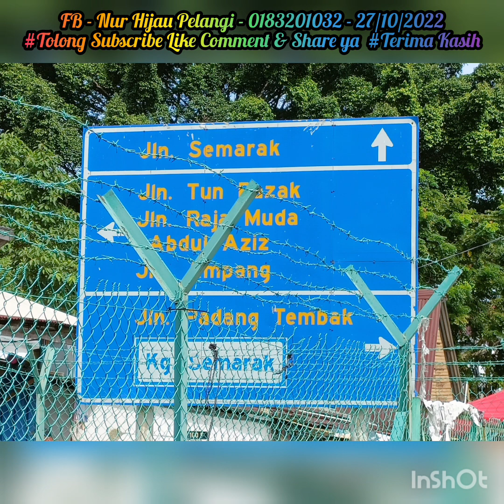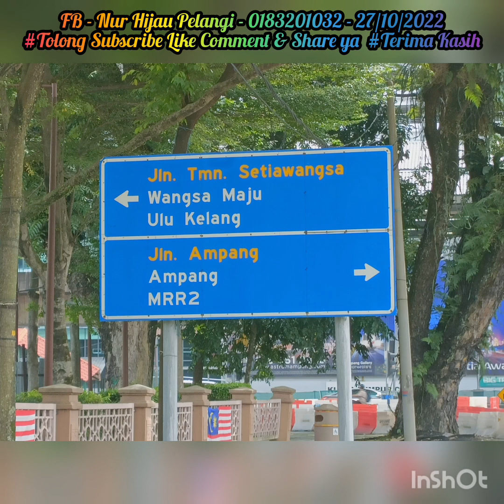"RIDE ONE WORLD & STRONG WOMAN @ IRON WOMAN" (27.10.2022)